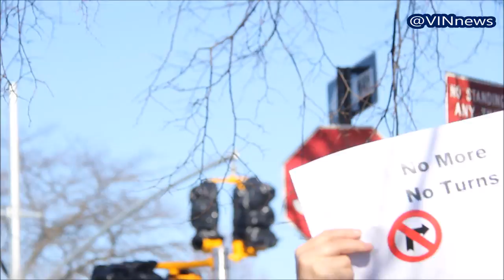AVE J OCEAN PKWY CONTROVERSY DOV HIKIND AND ELECTED OFFICIALS 12 04 2016